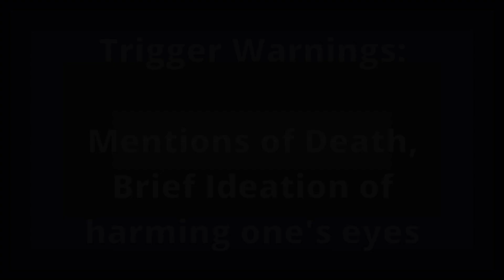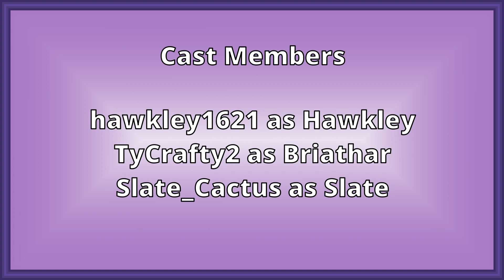Post-Party Debrief (Lorecraft SMP S2 Ep10)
Hawk discusses with Slate and Briathar about what just happened at the party.

📜 Casting Credits 📜
Hawk is played by hawkley1621
Briathar is played by TyCrafty2
Slate is played by Slate_Cactus

🕛 Video Timestamps 🕛
0:00 Intro / Recap
0:13 Main Episode
24:10 Outro / Credits

Originally started by Luthrakitty, Lorecraft SMP is a Minecraft series in which its cast uses both mods and their worldbuilding ideas to tell a story around how one's past can influence one's present.